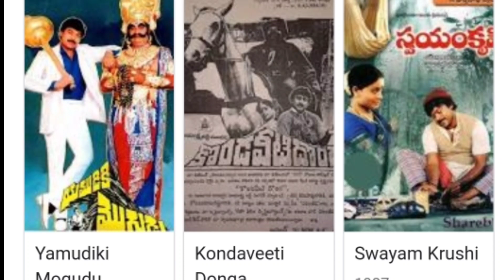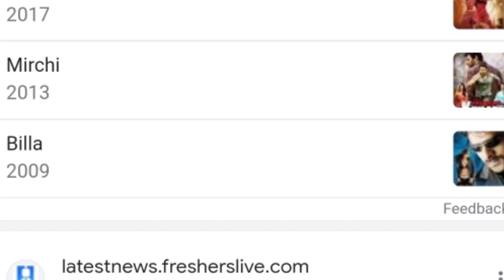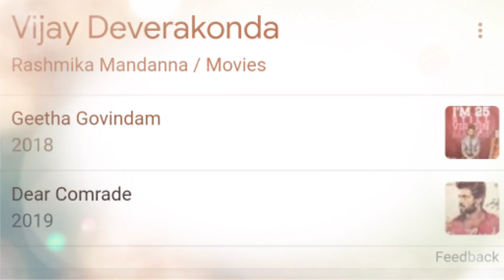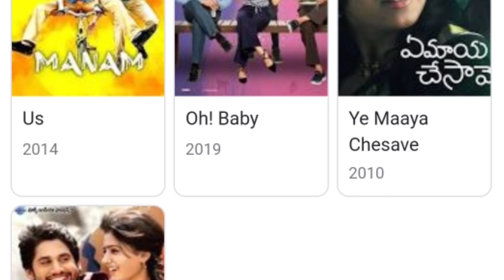Best Couples In Movies | Prabhas And Anushka | Vijay, Rashmika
Best Chemistrys In Telugu Hero's And Heroines | Prabhas And Anushka | Vijay Devarakonda Rashmika Mandanna

జై శ్రీరామ్